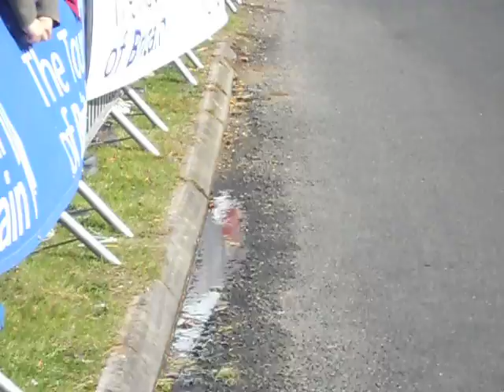Tour of Britain Sandringham Stage 7 (2)